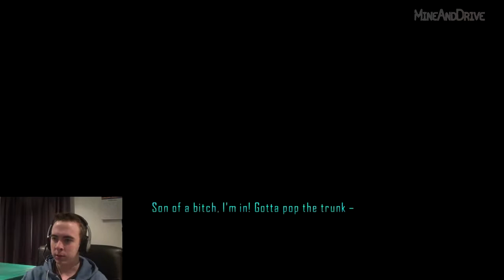Driver San Francisco #03- Prove it Tanner!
I play through Driver San Francisco (2011). I also take a look at some glitches in the game and do other things aside from your normal storyline missions.

Ep 03: Jones thinks Tanner has gone a bit loopy after being told a story of him being able to take over the role of any driver in the city. So Tanner tries to prove to him that he's telling the truth.